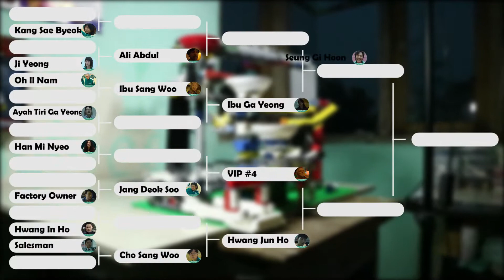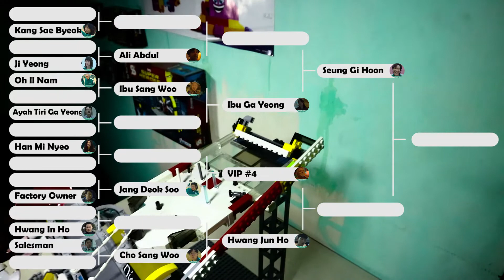Squid Game The Lost Match : Eps 14 | VIP VS Hwang Jun Ho (Geoffrey Giuliano, Wi Ha Joon)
Balapan kelereng dengan lintasan lego pertama di Indonesia.

Sebuah ajang balapan bergengsi dari para pemeran Squid Game yang dilakukan dalam wujud mereka sebagai kelereng. Terdiri dari 16 pemain dan 15 episode, yang akan tayang setiap hari di jam yang sama selama musim sedang berlangsung.

Kakpan present to you, Squid Game : The Lost Match.

# Tetap terhubung denganku di Instagram!

# Peralatan yang kupakai untuk bikin video :
Canon EOS M3, Xiaomi Redmi 4x, Laptop and PC, Tripod, Mini Studio Lamp, PVC Backgound